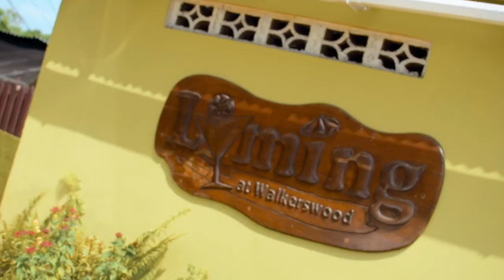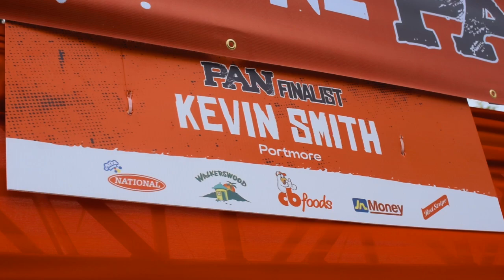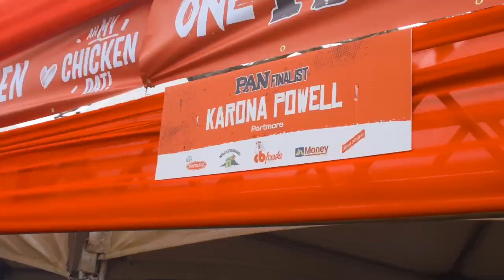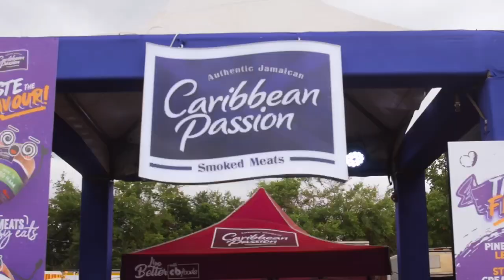PAN CHICKEN PARADISE - we went to the CB PAN chicken competition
Welcome back to DownDiRoad!

Journey with us to Independence Park, Black River for the CB Pan Chicken competition!

[Soundtrack]
⇢ all music by Julian "King Biggs" Morrison
- Don Is In Town
- Intimacy
- Linstead Market